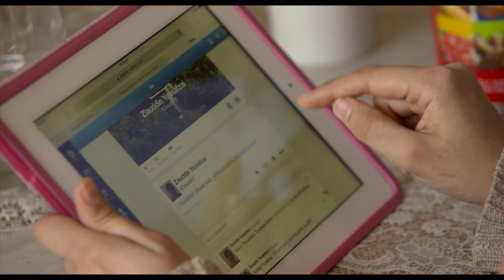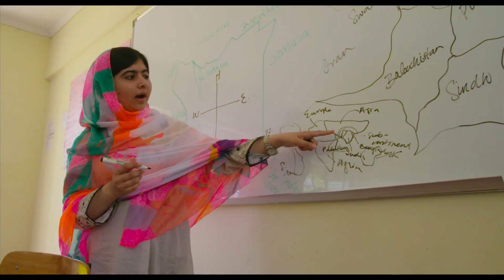Tráiler "Él me llamó Malala" VOSE | StyleFeelFree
"Él me llamó Malala" documental dirigida por Davis Guggenheim.
Estreno el 6 de noviembre del 2015 en España.